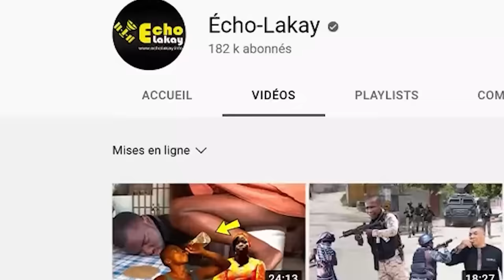Jeudi 28 desanm 2023 Rèl kay Vitelòm. Lanmò San Jou fizye 15 sòlda Krache dife. Lapolis fè lavaj